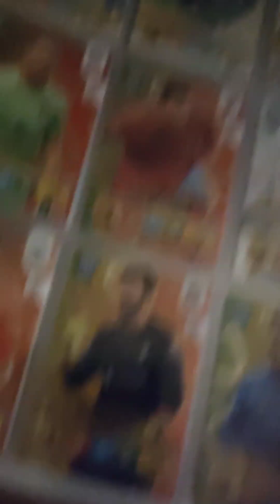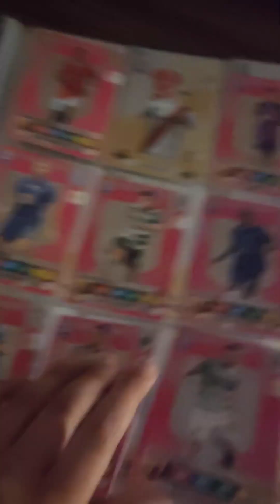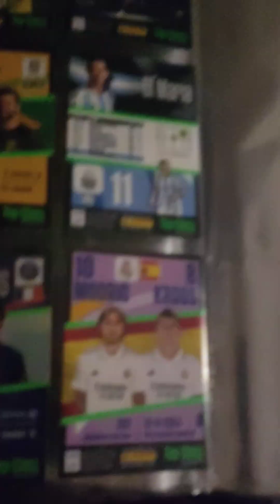Pro player George🇬🇷Part 2